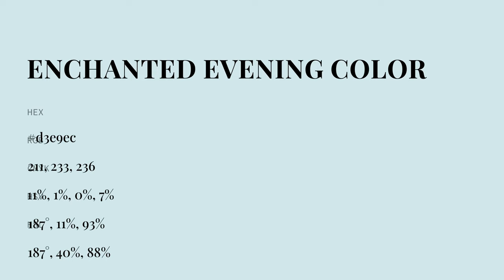Enchanted Evening color d3e9ec hex color - Blue color - Warm color d3e9ec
What color is Enchanted Evening ? d3e9ec hex color - Blue color - Warm color d3e9ec

Hex d3e9ec Color Code is also known as Enchanted Evening color.

Hex d3e9ec Color code in RGB color code model is created after adding 82.75% red color, 91.37% green color and 92.55% blue color.
Hex d3e9ec Color code in CMYK color (process color) code model is generated after subtraction of 10% cyan, 1% magenta, 0% yellow and 7% black.